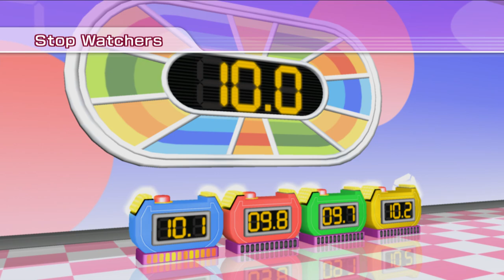Wii Party Series - All Brainy Minigames With Sonic (Master Difficulty)